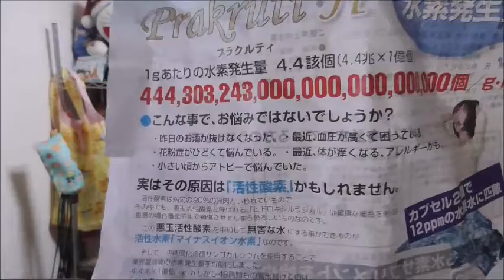水素水サプリを飲んでみました ただの水じゃありませんよ！！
水素水のサプリメントを飲んでみました。水素水は只のお水ではありません！！サプリメントなら～